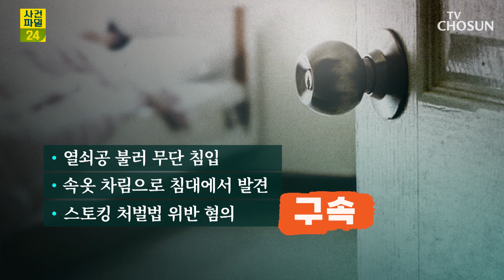남성 "사귀던 사이인데 이게 범죄냐?" / TV CHOSUN 사건파일24